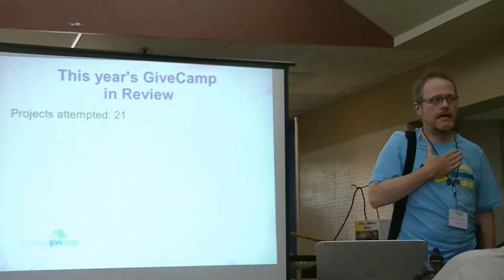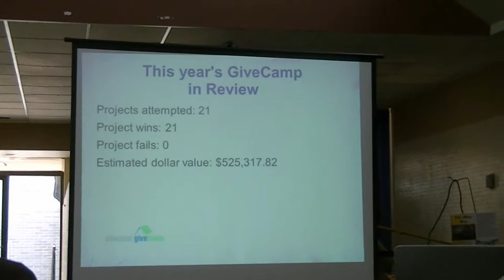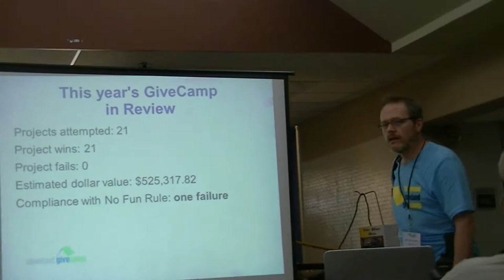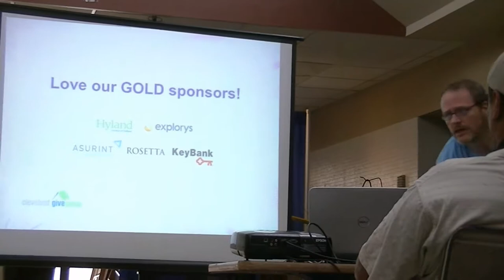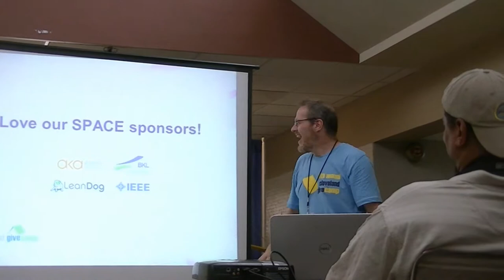2014 Cleveland GiveCamp in Review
At the end of the 5th annual Cleveland GiveCamp weekend, Steering Committee member Mark Schumann gave a review of the event.  21 projects were attempted and 21 projects succeeded.  The estimated dollar value of services to the 21 non-profits was over $525,000.  GiveCamp is a weekend-long event where software developers, designers, database administrators, project managers and creative professionals donate their time to create software and web-based applications for non-profit organizations. The event takes place at the LeanDog Boat (former Hornblowers) and Burke Lakefront Airport on the shores of Lake Erie.